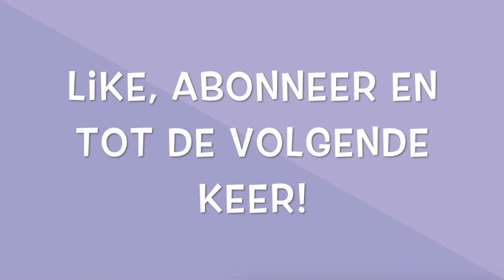Roomtour 2017 - Keetie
Hoi allemaal, vandaag laat ik je mijn kamer zien.
Xoxo Keetie